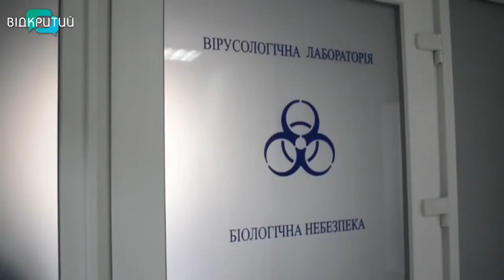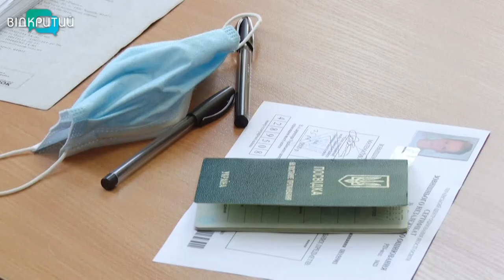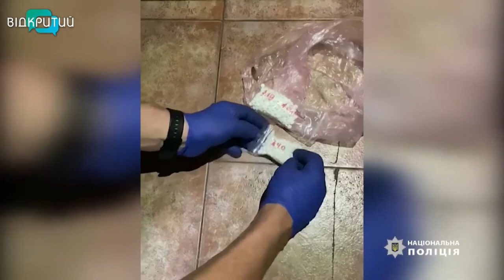Новини OPEN NEWS від 7 липня 2020 року 13:15